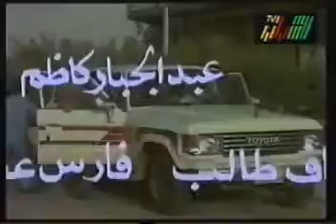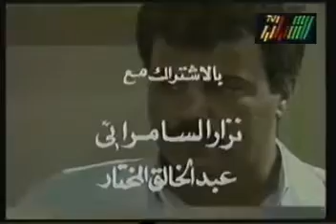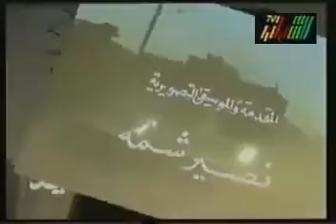المسلسل العراقي ذئاب الليل الجزء الاول الحلقة الثامنة عشرة